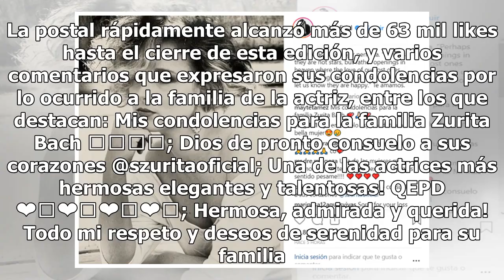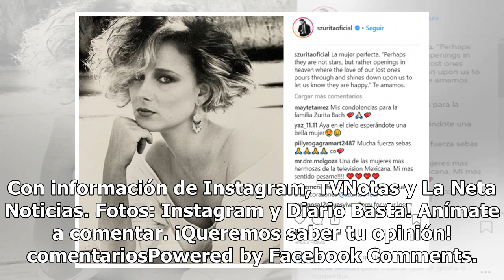Sebastián Zurita reacciona y emite emotiva despedida a Christian Bach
La familia de la emblemática actriz y productora de teatro Christian Blach anunció el día de hoy su triste fallecimiento, el cual tuvo lugar el pasado 26 de febrero pero, por respeto a la voluntad de Bach de no exponer su vida íntima ante los medios, decidieron esperar para hacer el anuncio. Su hijo...